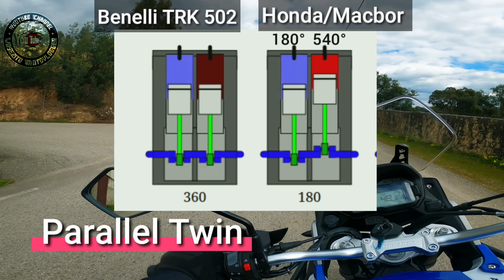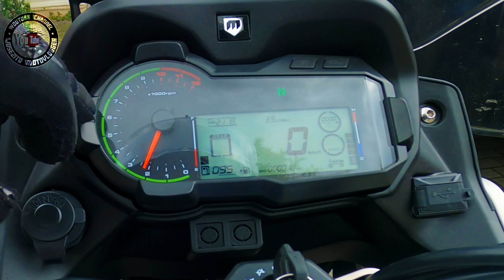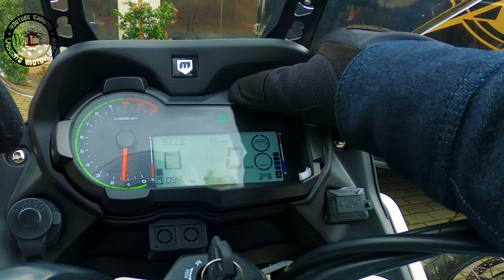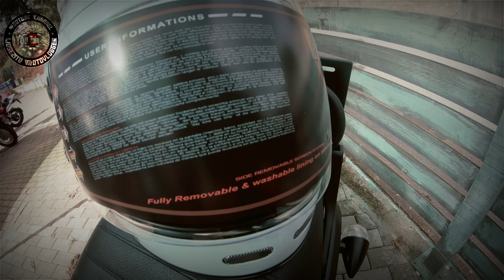Macbor Montana XR5 - review e test ride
Macbor Montana XR5, vídeo de test ride com review e ficha técnica. Cortesia da @outsidemoto representante da Macbor em Coimbra.

Se gostas dos meus vídeos e se te são úteis de alguma forma, agora podes apoiar o canal para novos investimentos, basta 1€ e já significa muito.

MBWAY